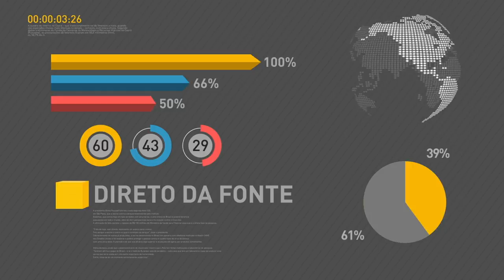Presidente Temer se reúne com chefes de estado do Mercosul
REPÓRTER NBR 10H - 21.07.17: Presidente Michel Temer e chefes de estado se reúnem para 50ª Cúpula do Mercosul. Nesta sexta-feira (21) o Brasil recebe a presidência temporária do Mercosul. E mais: Ministério do Planejamento e Receita federal divulgam hoje dados sobre as despesas primárias do governo no terceiro bimestre deste ano.